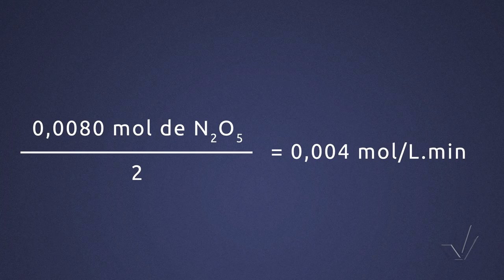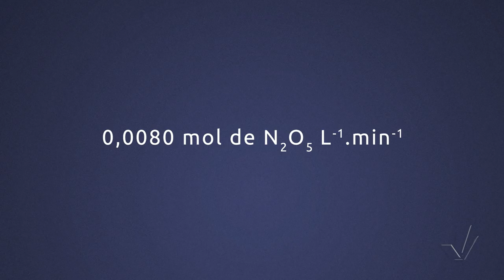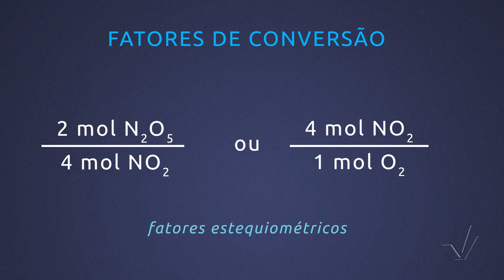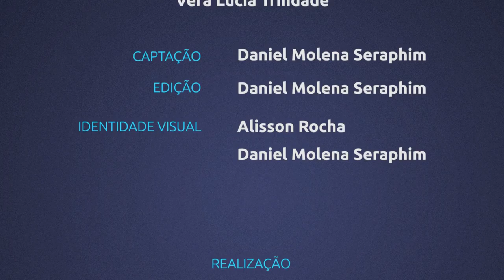Módulo II - Construção de Equações para o Cálculo das Velocidades das Reações - Aula 6